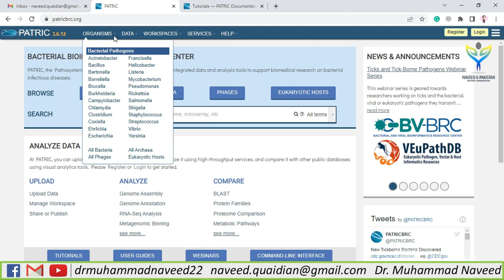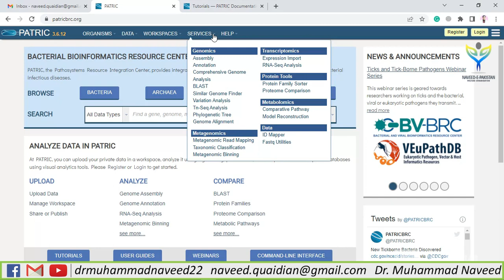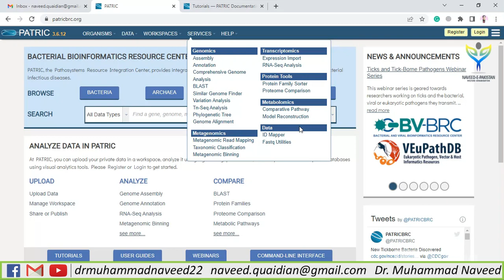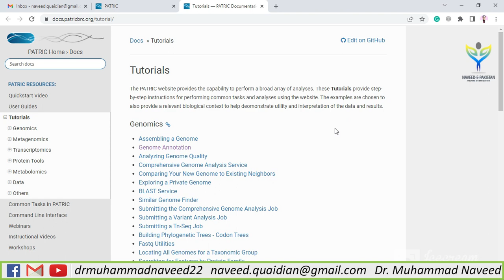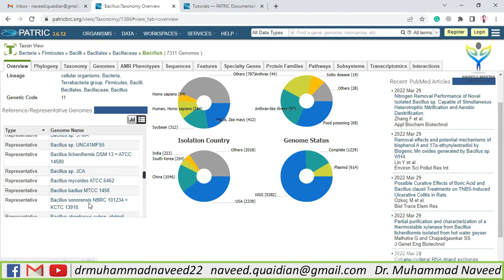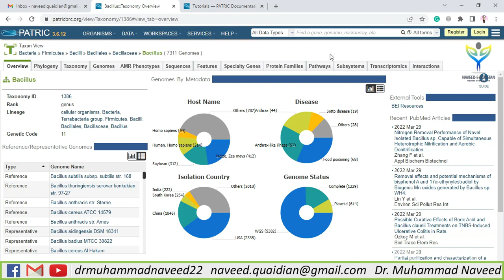PATRIC | Bacterial Bioinformatics Resource Center | Overview | Lecture 60 | Dr. Muhammad Naveed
PATRIC, the Pathosystems Resource Integration Center, provides integrated data and analysis tools to support biomedical research on bacterial infectious diseases.
PATRIC is the Bacterial Bioinformatics Resource Center, an information system designed to support the biomedical research community’s work on bacterial infectious diseases via integration of vital pathogen information with rich data and analysis tools. PATRIC sharpens and hones the scope of available bacterial phylogenomic data from numerous sources specifically for the bacterial research community, in order to save biologists time and effort when conducting comparative analyses. The freely available PATRIC platform provides an interface for biologists to discover data and information and conduct comprehensive comparative genomics and other analyses in a one-stop shop.
The PATRIC website provides the capability to perform a broad array of analyses. These Tutorials provide step-by-step instructions for performing common tasks and analyses using the website. The examples are chosen to also provide a relevant biological context to help demonstrate the utility and interpretation of the data and results.
What PATRIC Offers
1. Comprehensive Collection of Consistently Annotated Genomes.
2. Rich Genome Metadata.
3. Data Integration Across Sources, Data Types, Molecular Entities, and Organisms.
4. Suite of High-Throughput Computational Analysis Services.
5. Command Line Interface.
6. Personal Private Workspace.

Dr. Muhammad Naveed obtained a Ph.D. degree in Biotechnology (Genomics & Bioinformatics) from Quaid-e-Azam University, Islamabad with distinction. He has won Ph.D. indigenous & IRSIP scholarships from HEC. He has done Pre-Doc research at the University of Ghent, Belgium. HEC awarded best Ph.D. (IRSIP) Scholar of the year 2013 & QAU honored him as “Distinguished Alumni” in 2017. He is doing research projects in Bioinformatics & Molecular Biotechnology. He has supervised 45 MSc., 40 MPhil. & 01 Ph.D. He has published 74 Research articles with 263 impact factor and 900 citations, 01 book, and 03 book chapters. He has been awarded distinguished “Researcher of the Years (2016, 2018 & 2019)” by UoG and UCP.